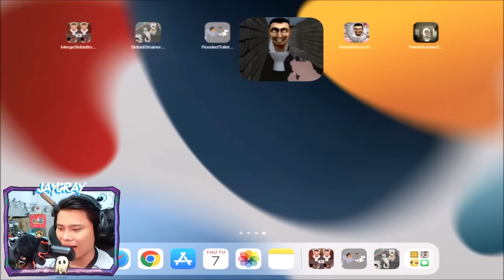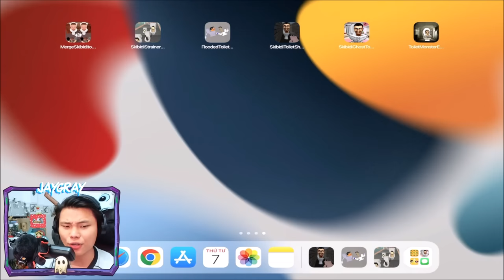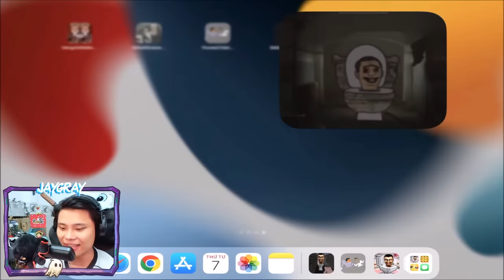JAYGRAY THỬ CHƠI GAME SKIBIDI TOILET TRÊN ĐIỆN THOẠI Ở BÌNH DƯƠNG*TITAN SPEAKER MAN VS ÁC QUỶ TOILET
🥳 KÊNH THỨ 2 CỦA MÌNH:
🎵 Nhạc Intro!